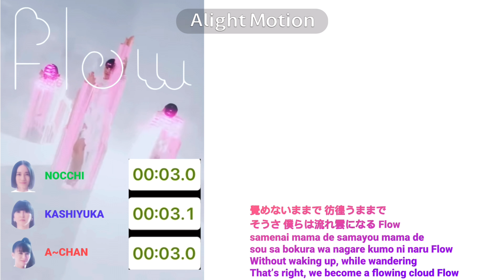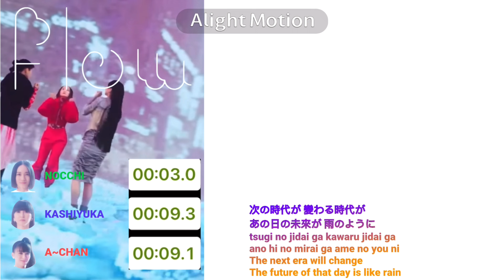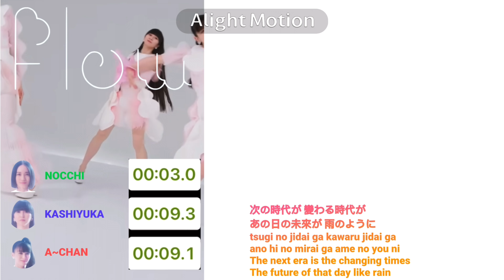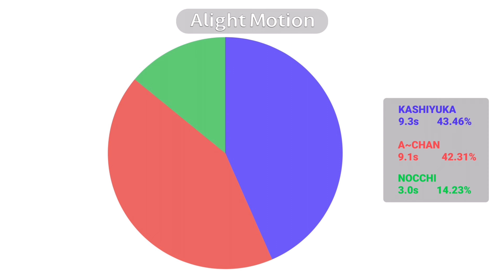Perfume - Flow (Line Distribution + Color Coded Lyrics)